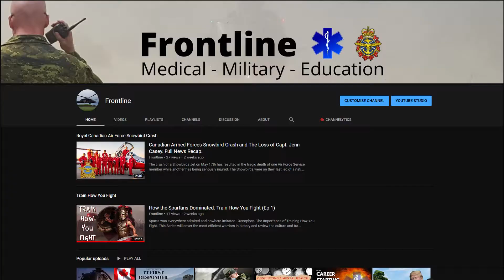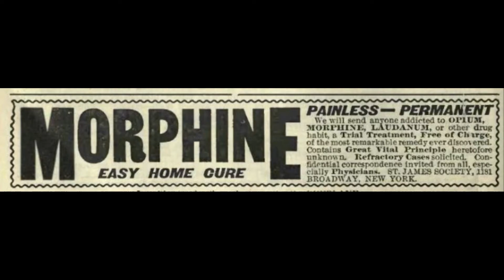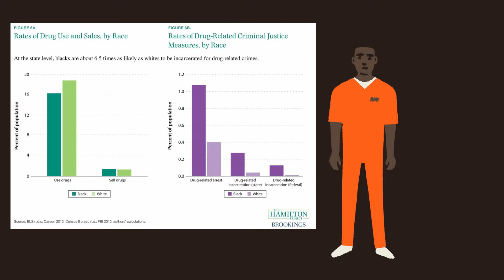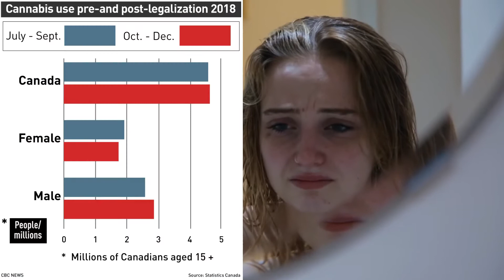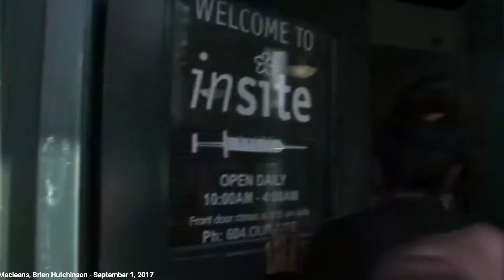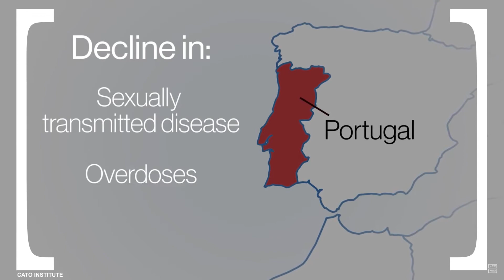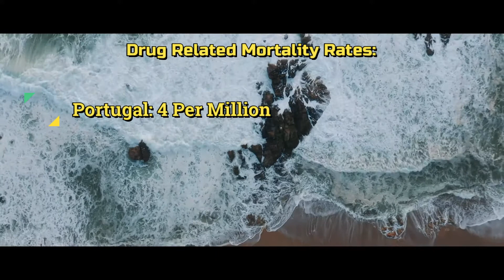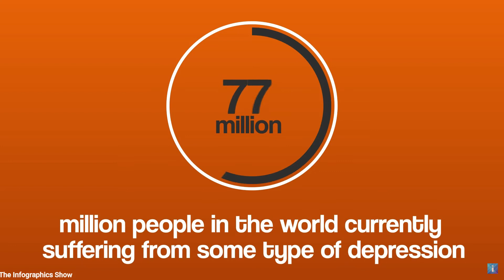Our Wild History with Drug Abuse and Where to go from Here.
Drug overdose deaths, Drug Abuse and Harm Reduction: Drug decriminalization is now about taking a fresh look at Treatment Options to curve drug overdose and reduce Human Rights violations and incarceration.

"The Problem is not the Problem. The problem is your attitude about the problem." - Captain Jack Sparrow.

My RODE USB Studio Mic:

Sources: Listed on Screen. If I missed any authors please let me know, I used a lot of help for this one.

Media:
CBC News, The Guardian, Newsweek, The Feed SBS, Now This World, AFP News Agency, VOA News, The Atlantic, BBC News

Eric Bartolo - Portugal by Drone
Anthony Berklich - The man who helped Portugal fix their drug problem
Traveler Techie - Lisbon Portugal 4K
Eaglewood Pictures - Portugal by Drone
Drug Policy Alliance
American Addiction Centers
Sam Britton - Chasing the high

Juan-Sanchez - Very Young Old Man Breaking
Summer Time - Untagged